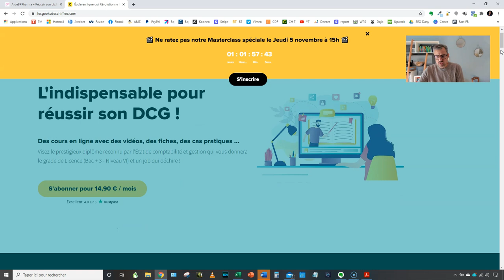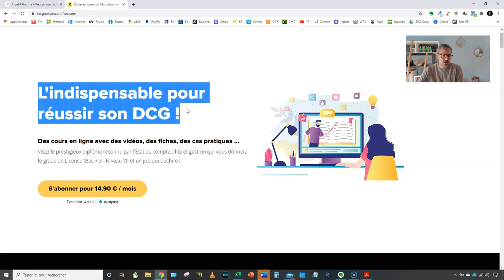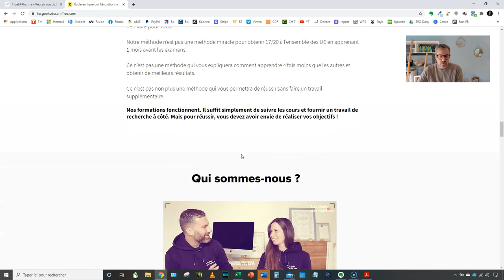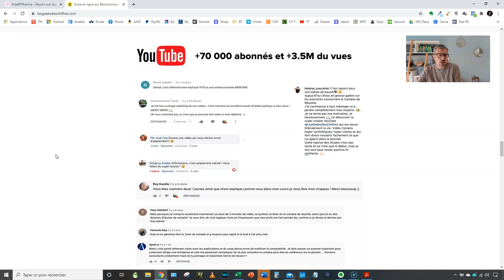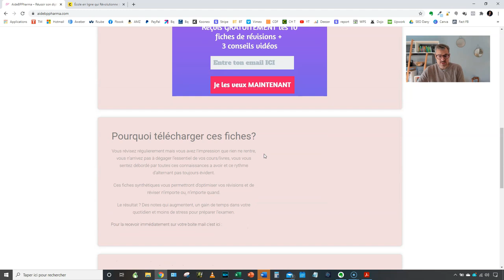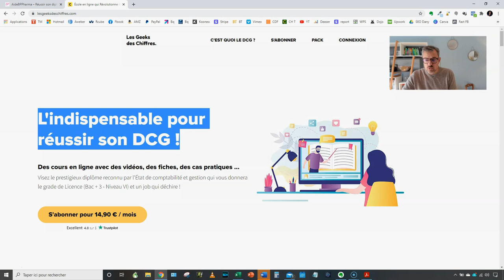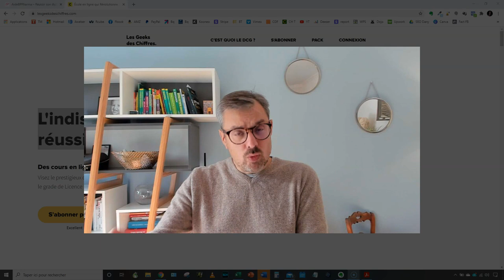Vendre des fiches de révision: analyse d'un blog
Dans cette analyse de blog, je vous présente le blog d' Alexandra . Son idée? Plutôt porteuse. Vendre des fiches de révisions à ceux qui préparent le diplôme de préparateur en pharmacie.

Oui, c'est une idée porteuse.

C'est même un super plan. j'avais bu un café l'année dernière avec un jeune diplômé d'un BTS qui venait de lancer un site sur ce sujet, et il cartonnait.

Pourant, le site d'Alexandra a pas mal de problème, voici ce qu'elle pourrait faire pour y arriver!